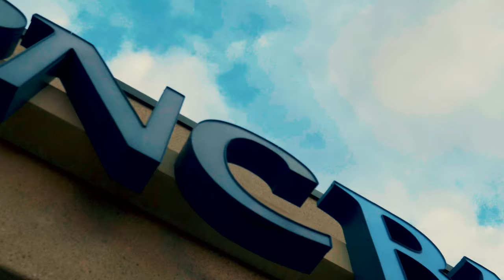Jay Bracs- Turns (OFFICIAL VIDEO) OTL RECORDS™ Shot